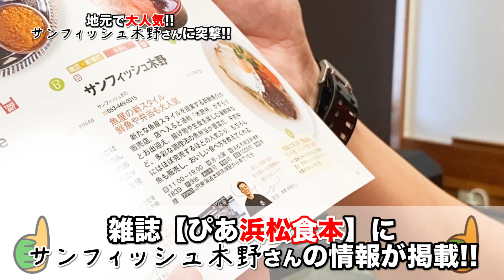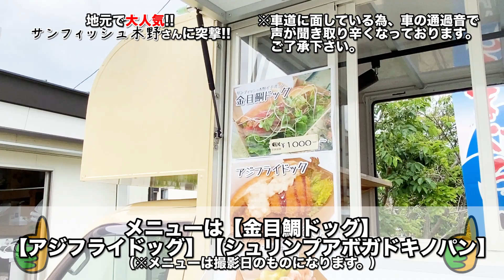【サンフィッシュ木野】遠州弁で突撃リポート!!名物店主が作る絶品アジフライドッグ!!【お刺身が美味しいお魚屋さんのキッチンカー】【静岡県浜松市】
撮影ご協力
サンフィッシュ木野様
〒432-8058 静岡県浜松市南区新橋町１８３９
月、火: 定休日
水〜日:11時00分～19時00分
※営業時間に関しましてはその日の状況により
　変動する可能性が御座います。
　予めご了承下さい。
○サンフィッシュ木野ホームページ

木野さんのお友達
K.Oボーイ。浜松市応援団長（勝手に）様

今回の動画は【サンフィッシュ木野】さんに突撃リポート!!
地元で大人気の鮮魚店!!
新鮮で美味しいお刺身に人気の木野弁!!
おちゃ丸の友人でもある名物店主木野さん!!
そんな魅力満載のサンフィッシュ木野さんが
今年3月から始めたキッチンカーを中心にご紹介します!!

ダウンロードはこちらから!!↓
○TuneCore

初めまして！
やらまいかカンパニーだに！
静岡県浜松市の魅力をたっぷりお届けしてるもんでよろしく頼むに！

毎週【月】【水】【土】の週３回〜１９時更新中！〜
静岡県浜松市出身の【おちゃ丸】と
東京都出身の【大福】のコンビで活動してるでね！目指せ『やらまいか大使』！！

Radiotalk
やらまいかカンパニーのラジオだもんで

ヘッダー作成ご協力

00:00 本日のハイライト
00:13 オープニング
00:52 名物店主登場!?
01:31 サンフィッシュ木野さん紹介
01:46 厨房に潜入!!
02:21 雑誌に掲載
02:42 キッチンカー登場!!
03:42 アジフライドッグ調理開始
04:01 K.Oボーイ。さんの話
04:31 キッチンカーについての話
06:02 アジフライ出来上がり
07:29 アジフライドッグ完成!!
07:39 アジフライドッグ食リポ
11:15 おちゃ丸と店主の関係
11:47 浜商の話
12:50 キッチンカーは静岡県内どこへでも!!
13:27 お子様の話
14:02 おちゃ丸家の好きなメニュー
14:51 サンフィッシュ木野さん告知